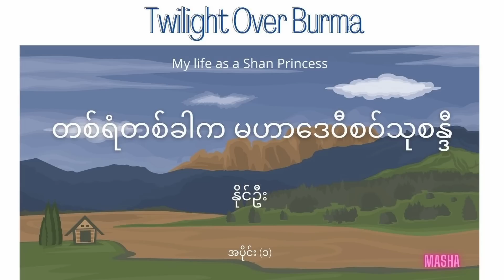Twilight Over Burma - အပိုင်း ၁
About a woman who married a man and became a princess in foreign country. A true story which is lovely, lively, historic and heartbroken after all.